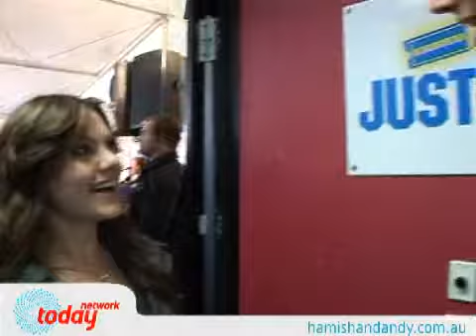Spit Roast: Horgs with Vanessa Amorosi & Tim Campbell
Horgs with Vanessa Amorosi, Brett Tucker & Tim Campbell at the 2nd Annual Spit Roast.